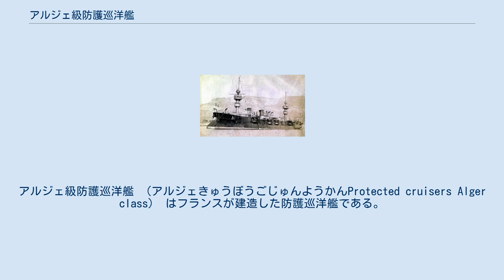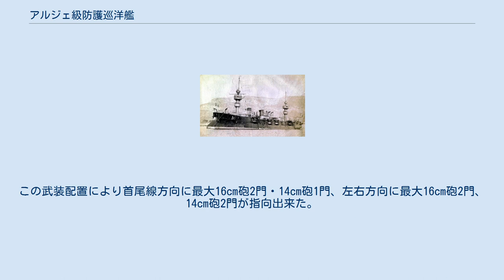アルジェ級防護巡洋艦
アルジェ級防護巡洋艦 （アルジェきゅうぼうごじゅんようかんProtected cruisers Alger class） はフランスが建造した防護巡洋艦である。
フランス海軍での類別は一等巡洋艦。
 本級は当時の海相オーブにより外洋での通商破壊戦を主任務とする防護巡洋艦として建造された。
 本艦の船体形状は前級と同じく乾舷の高い艦首から低い艦尾までなだらかに傾斜する平甲板型船体である。
水面部が突出した艦首から艦首甲板に14cm（30口径）単装速射砲が1基、基部に司令塔と艦橋を持つ三段の見張り所を持つミリタリーマストが1本立つ。
本艦のミリタリーマストは中央部見張り台に4.7cm機関砲が前後左右に1基ずつ計4基。
その背後に2本の煙突の間にはキセル型の通風筒が立っている。
2本煙突の周囲は艦載艇置き場となっており、片舷2本ずつを1組として計3組のボート・ダビットにより運用された。
後部甲板には後部ミリタリー・マストと14cm単装速射砲が後ろ向きに1基である。
 主砲の16cm単装速射砲は船体中央部の2箇所に設けられた張り出し部にケースメイト（砲郭）配置で片舷2基ずつ計4基4問が配置された。
この武装配置により首尾線方向に最大16cm砲2門・14cm砲1門、左右方向に最大16cm砲2門、14cm砲2門が指向出来た。